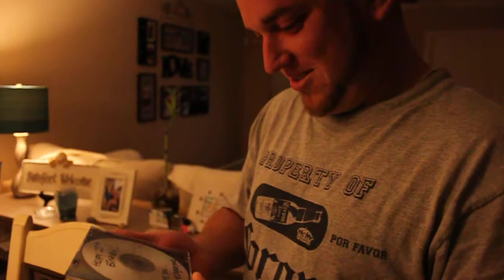Danny's Birthday Surprise 4-25-2011